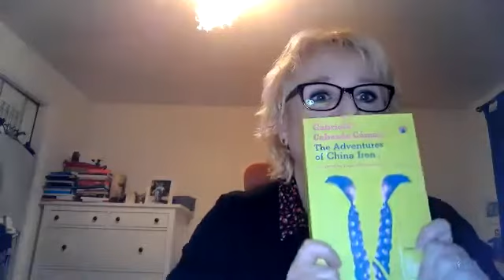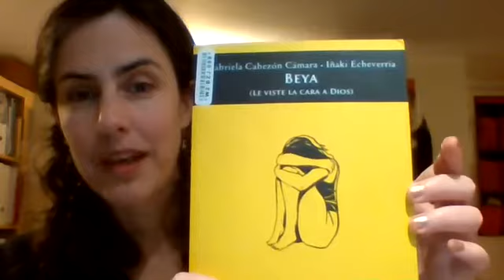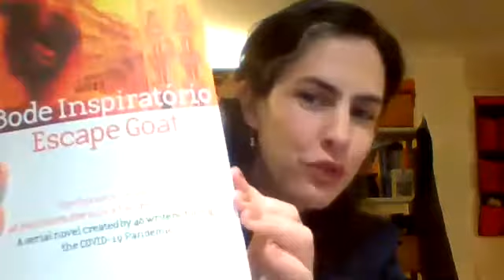Translation Talk: The Adventures of China Iron by Gabriela Cabezón Cámara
An interview with translators Fiona Mackintosh and Iona Macintyre.

This seminar is part of the Marie Skłodowska-Curie Actions/Irish Research Council (CAROLINE) funded project Reading Across Cultures: The Role of Translated Literature in Multicultural and Multilingual Communities, and Reading Across Cultures: Responses to Covid-19 in the Fields of Literature and Publishing funded by the UCC CACSSS Emergency Strategic Funding Scheme 2020.